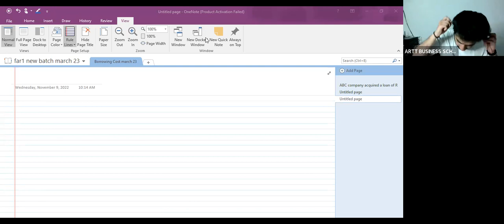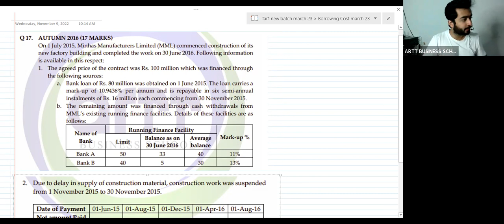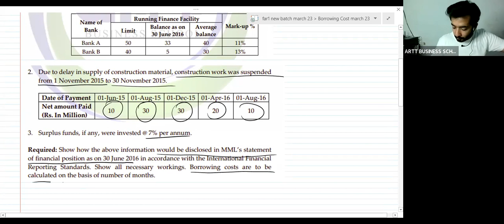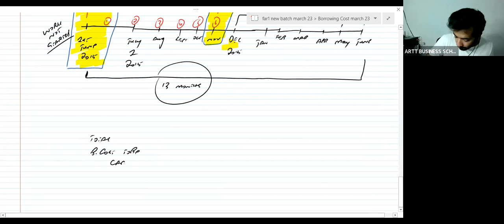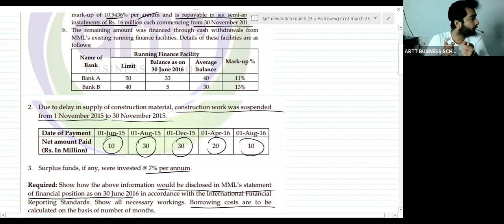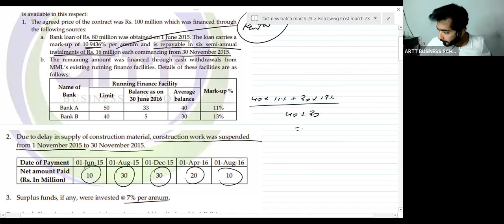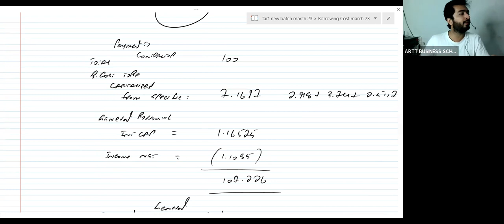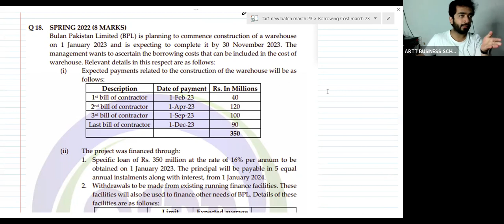6th Class Of CAF-1 (FAR-I) by Sir Akash Kumar (New+Ref) For March-23 Attempt